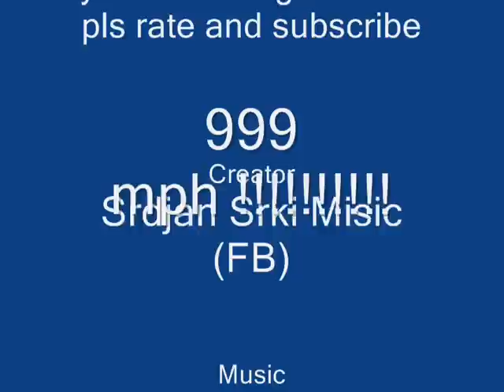GTA San Andreas Tokyo Drift [pimp my car mod]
hi all this is car mod (mitsubishi lancer EVO)paintjob is from Tokyo Drift ty for wathicng

(Music)

(speedometer)